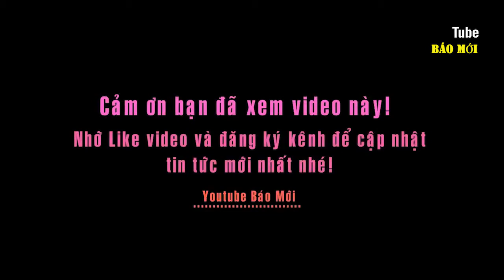Quá nhiều lựa chọn cho các cặp đôi sắp tổ chức lễ cưới: Bộ sưu tập váy cưới 2017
Khi các nhà mốt tập trung khai thác sự uyển chuyển, dịu dàng của chất liệu, sự phá cách ấn tượng của các chi tiết cut out thì xu hướng váy cưới mùa xuân 2017 như gợi cảm và kiều diễm hơn gấp bội.
Xuất hiện ồ ạt trên các sàn diễn cưới xuân 2017, váy cưới kết hợp với áo trùm vai được lấy cảm hứng từ áo cape. Điển hình là các nhà mốt: Mira Zwillinger, Ines Di Santo, Lela Rose, Temperley London  hay Monique Lhullier… Tùy theo độ dài ngắn và chất liệu khác nhau, dáng váy này đặc trưng che phủ vai, mang đến sự kín đáo, sang trọng, che lấp được nhược điểm của bờ vai thô hoặc quá gân guốc.
Váy cưới trễ vai
Năm 2016 chúng ta đã quá quen mắt với những bộ cánh street style trễ vai khiêu gợi. Không dừng lại ở đó, mốt trễ vai đã đi vào xu hướng váy cưới xuân 2017. Đặc trưng của kiểu váy này là khoe được bờ vai gợi cảm của cô dâu và có thể áp dụng được với nhiều dáng váy khác nhau. Váy lụa phong cách bohemian được Jenny Packman đưa vào bộ sưu tập, còn Oscar de la Renta lại sử dụng áo trễ vai làm nổi bật phần áo cúp ngực.
Thiết kế cổ chữ V xẻ sâu
Váy cưới cổ V đã không còn quá xa lạ với nhiều người, nhưng cổ chữ V xẻ sâu xuống qua ngực hoặc gần tới rốn, giúp cô dâu khoe được thân hình mảnh mai và khuôn ngực đầy đặn được các nhà mốt lăng-xê trên sàn diễn váy cưới xuân 2017.